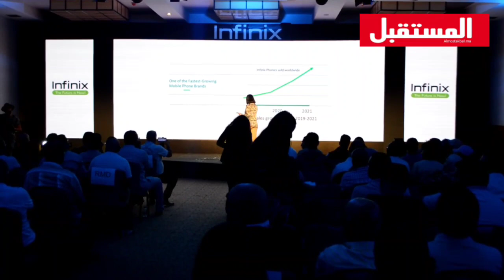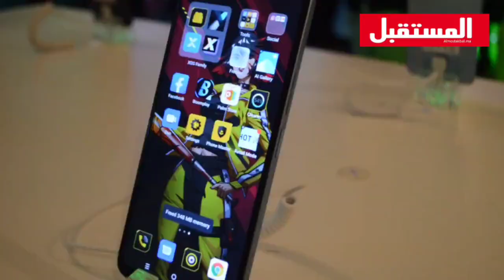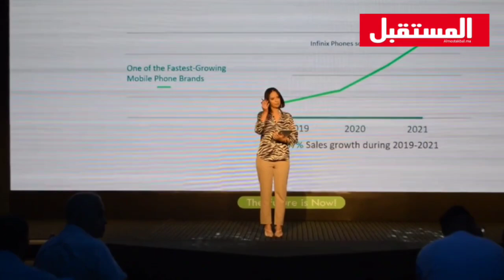الأسمر: بخصائص مميزة ولأول مرة.. أنفنيكس تطرح أحسن هواتفها بالسوق المغربية وهذا جديد عشاق الألعاب